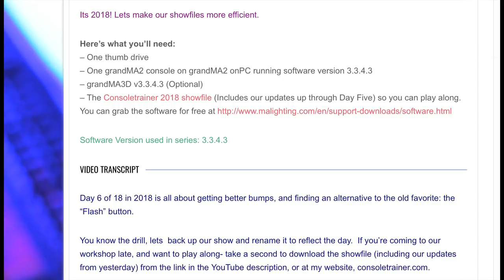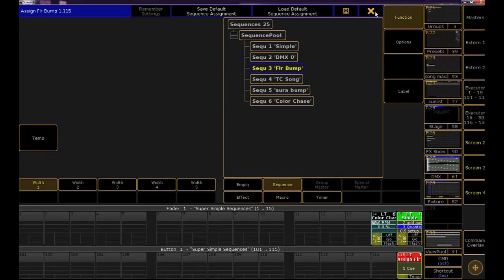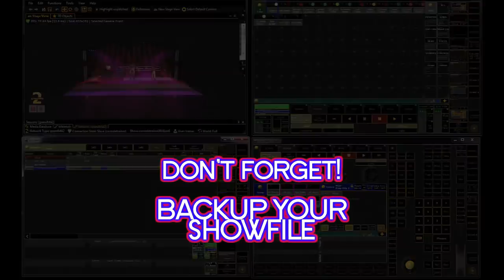18 in 2018: Day 6- Better Bumps -- grandma2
Day 6 of 18 in 2018 for grandMA2 programmers is all about getting better bumps, and finding an alternative to the old favorite: the "Flash" button.